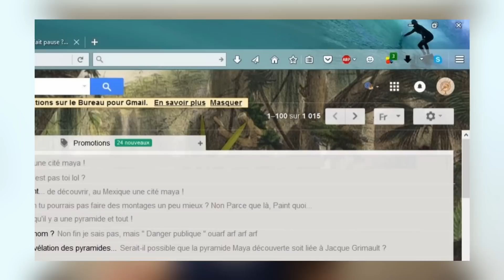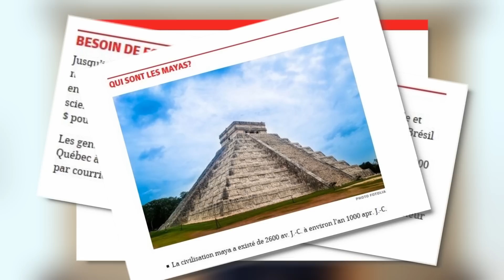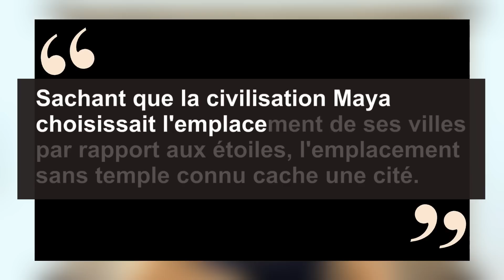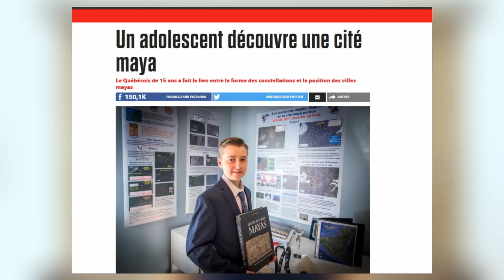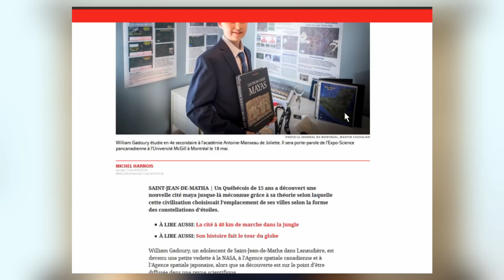Cité Maya et poignard Alien - RDM #19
N'hésite surtout pas à Partager cette vidéo pour me soutenir dans mes projets !

■  19ème Revue du Monde

Aujourd'hui, partons à la rencontre de deux histoires de découvertes archéologiques qui ont emballé toute la presse, et explications de cet engouement. Entre une cité maya découverte par un adolescent de 15 ans et le poignard extraterrestre de Toutankhamon, retour sur ces news archéologiques qui ont défrayé la chronique.

■ Pour aller plus loin, quelques liens utiles et sources :

(en cours d'édition)

■ Graphismes et Intro

Mr Sley -